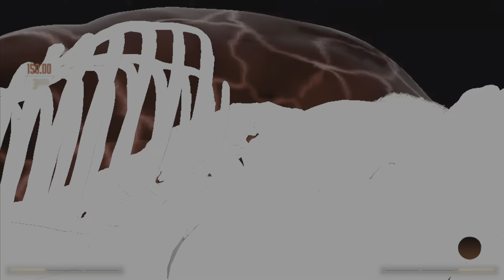My experience with THE BIG 3. Fighting Game Topics